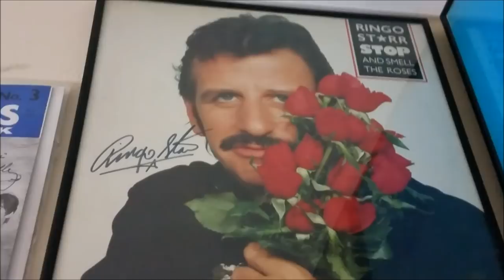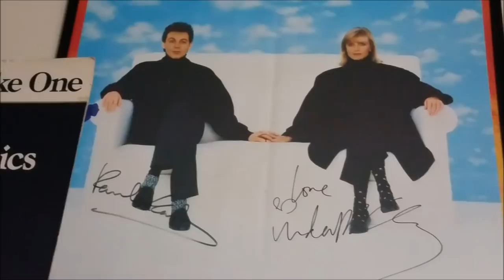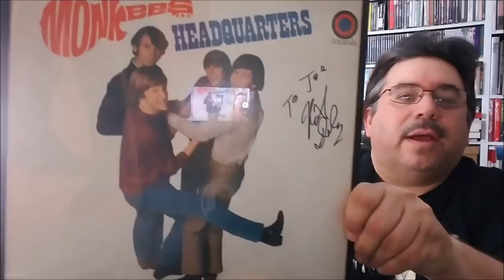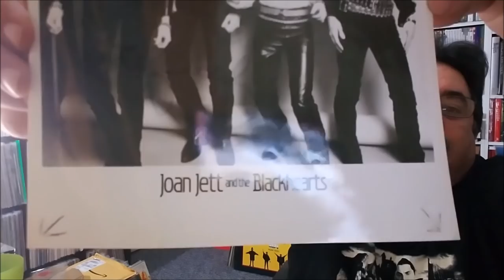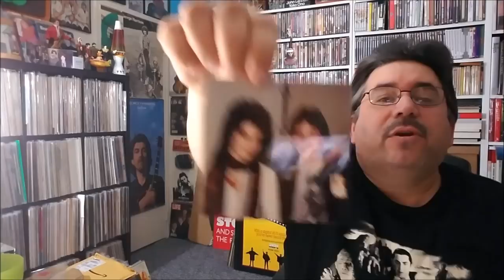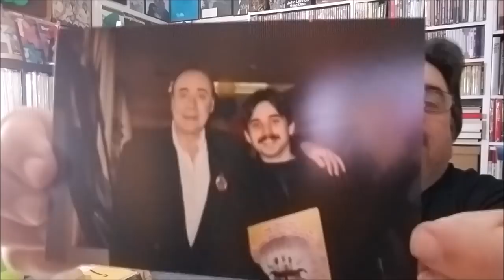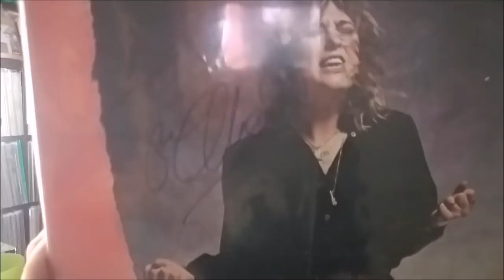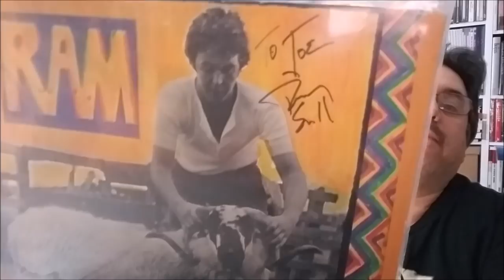Music-Related Autographs and Personal Photos